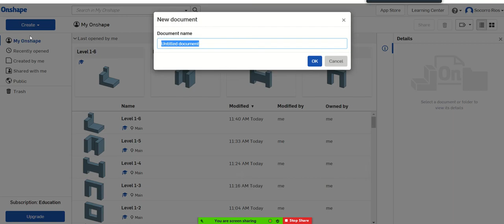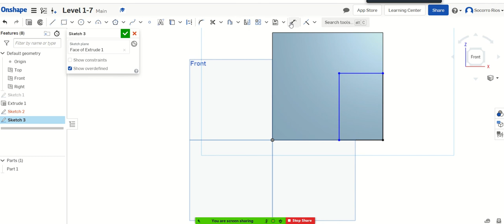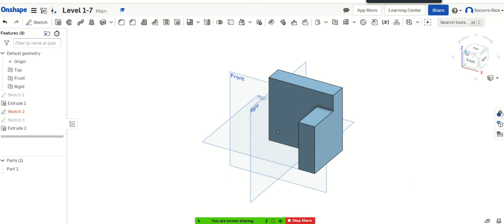Level 1 7 Onshape Tutorial